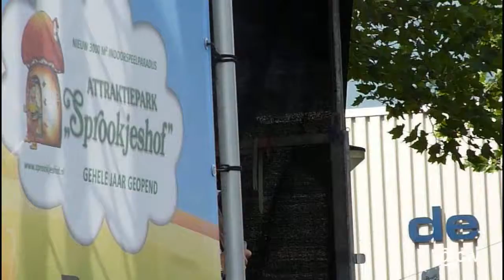Danny Nicolay - Niet zo lelijk kijken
Zomertoer Radionl/Tv oranje in Hoevelaken '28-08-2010'